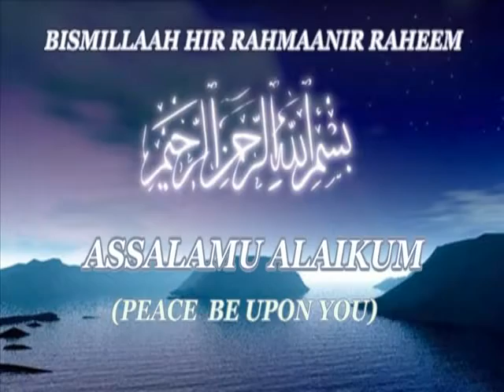When Will You Make Time For Islam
Shaikh Shafayat was born in Trinidad, West Indies. Graduated as a Qaari, Faazil/Islamic Scholar from Deoband, the largest and oldest Islamic Institute in India. He founded the National Muslim Sports League of Trinidad and Tobago, which established the Islamic Home for Children. He's also the Founder and Editor of the Al-Hikmat Monthly Magazine. Shaikh Shafayat is a Former president of the Interfaith Council of South Florida. He organized and conducted many Christian / Muslim / Jewish Dialogues in Churches, Synagogues and Islamic Centers in the U.S.A. He is well known for his community leadership. He is a recipient of the Silver Medallion Award from NCCJ (a national organization) and a recipient of the Peacemaker Award from St. Thomas University in Miami. He lectures throughout the U.S.A. and Internationally on Islam, Interfaith issues and cultural diversity. He is the Principal of Darul Uloom Institute in South Florida and has been lecturing on Human Rights and Religion at St. Thomas University. He has also been lecturing on Cultural Diversity, Islam and terrorism at the Police Academy and Pembroke Pines Police of South Florida for the past five years. FRIDAY KHUTBA
LIVE
ONLINE @ 1:30PM
From Darul Uloom Institute,
Pembroke Pines Florida U.S.A